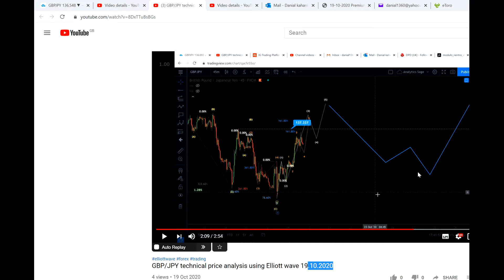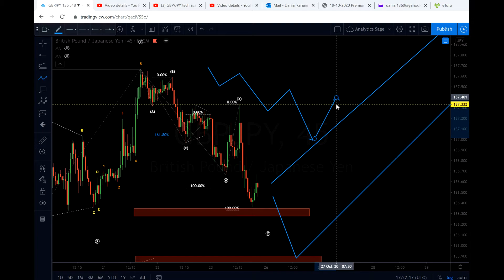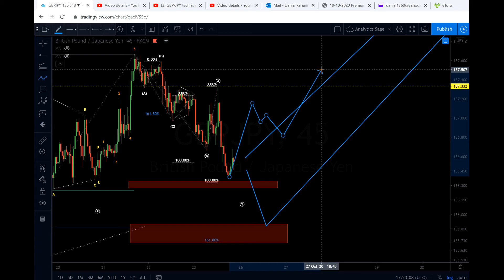GBP/JPY technical price analysis using Elliott wave 25.10.2020